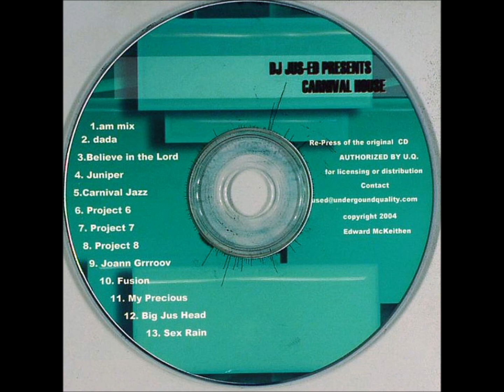DJ Jus-Ed - Joann Grrroov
Track from Underground Quality